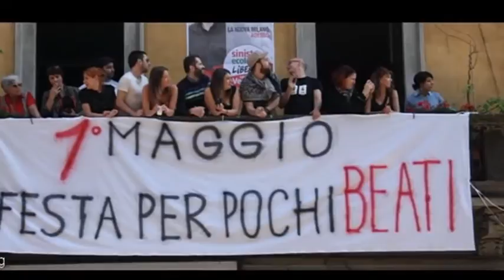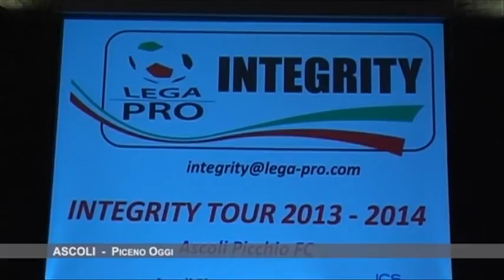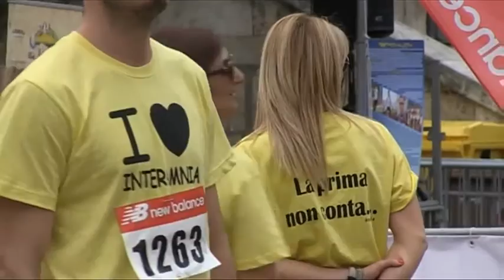J NEWS del 01 Maggio2014